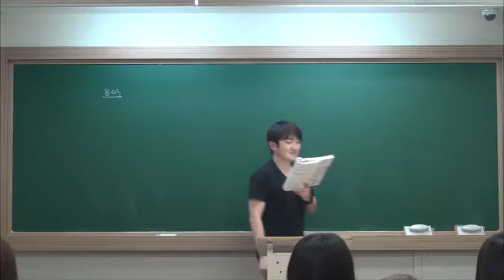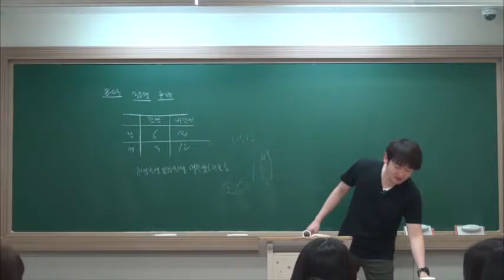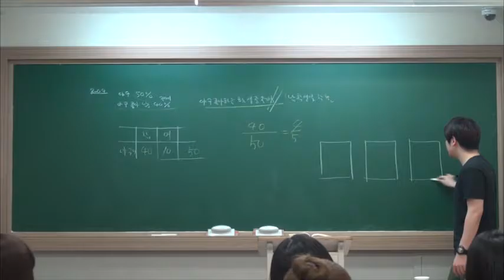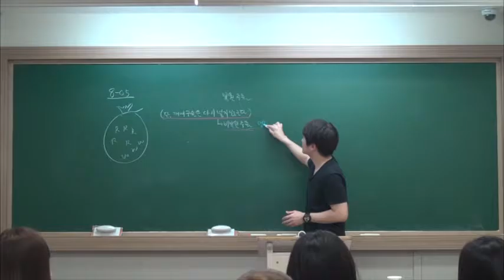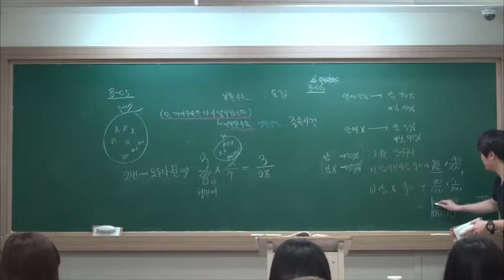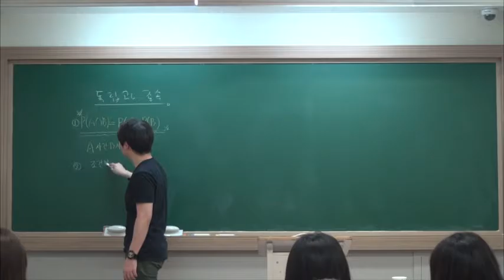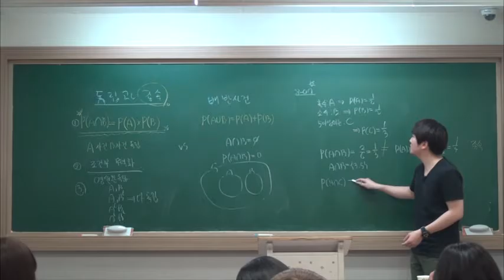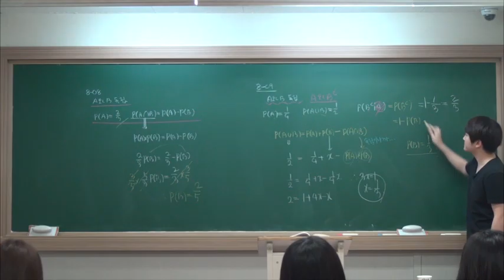2016띵수학 확률과통계-19.조건부확률(2)&독립과종속 정다움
띵수학 정다움T의 조건부확률강의입니다.